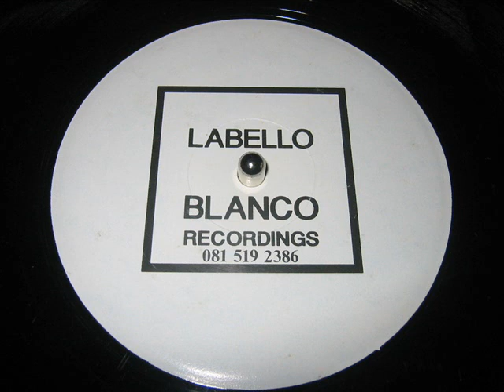PRINCESS OF THE POSSE-LET THE BASS KICK